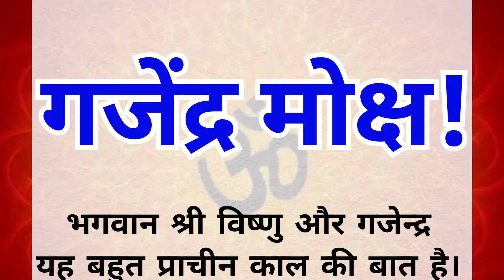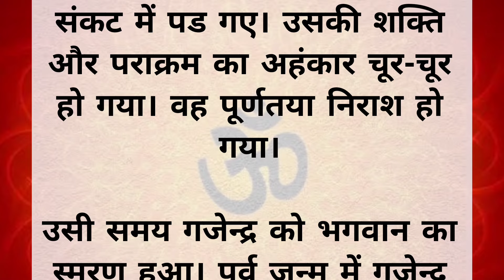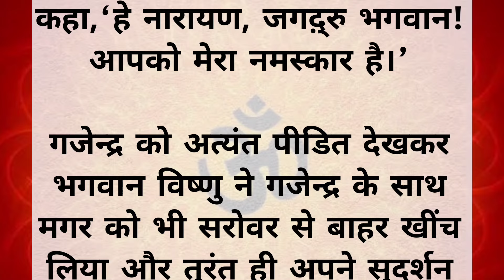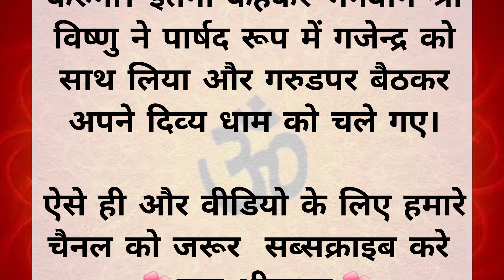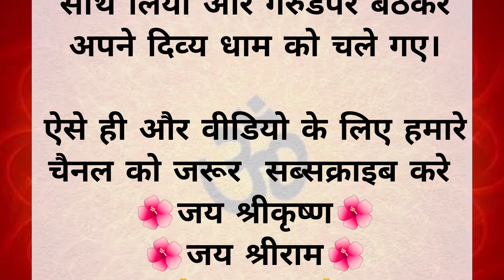अगर आप बहुत बड़ी पीड़ा मे हो तो गजेंद्र मोक्ष कथा जरूर सुने Moksha Katha Stotra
अगर आप बहुत बड़ी पीड़ा मे हो तो गजेंद्र मोक्ष कथा जरूर सुने  Moksha Katha